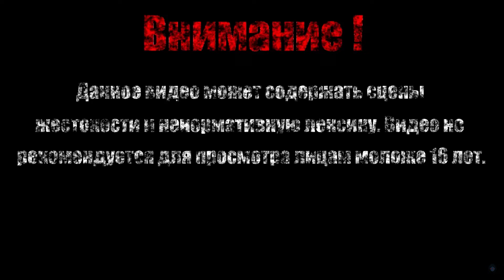В ПОИСКАХ ДОСПЕХОВ ТИТАНА 2 ЧАСТЬ【Risen】#54